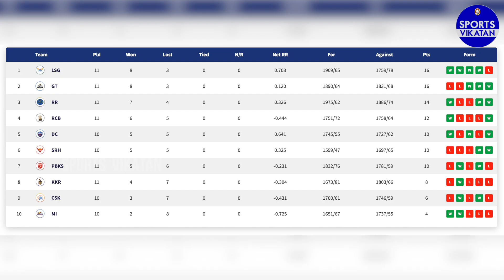CSK vs DC: அந்த ரெண்டு விக்கெட்டை Theekshana எடுக்கணும். Dhoni அவரை சரியா use பண்ணணும்! Preview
Preview of CSK vs DC IPL 2022 match

CREDITS
Host & Producer: Pradeep Krishna M
Camera & Edit: Jegan